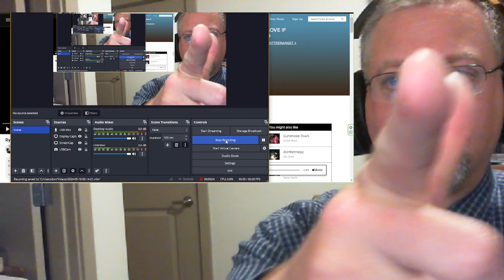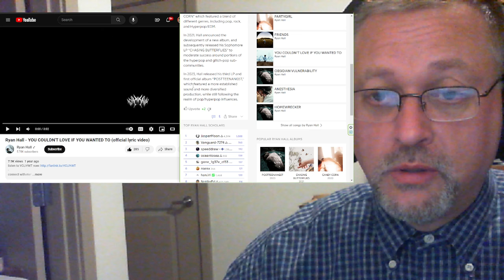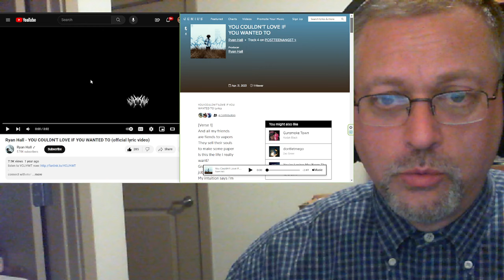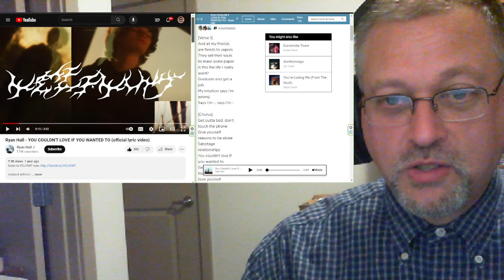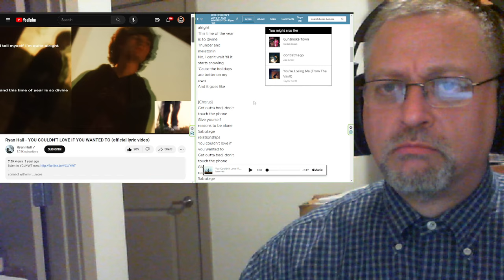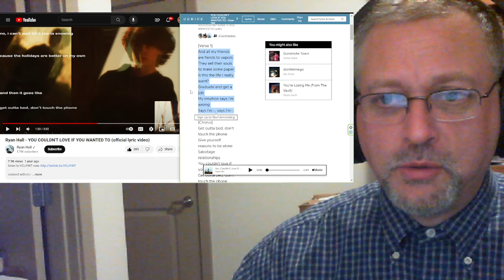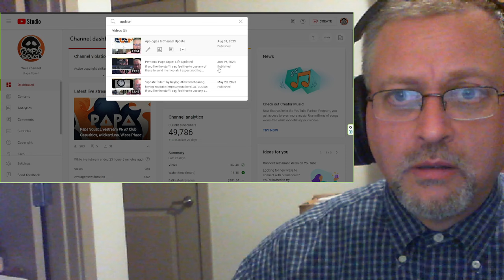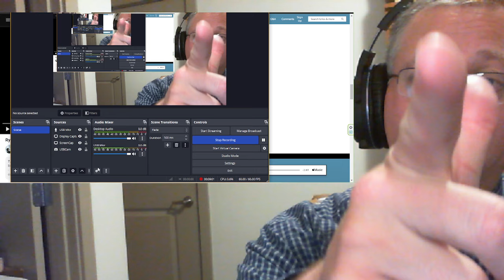"You Couldn't Love If You Wanted To" by Ryan Hall